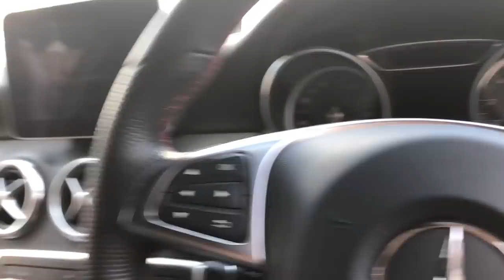VLOG: RAMADAN IS HERE! | Amina Chebbi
TODAY'S VIDEO IS CHILLED VLOG

WANT TO JOIN THE HERBALIFE FAMILY!x